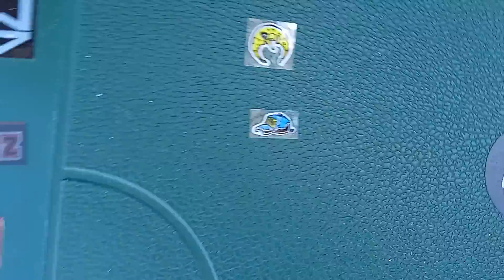St Patrick's Day: BACK PORCH TECH DECK STICKERS AND Sesh 😊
I'm Having Fun TECH DECKING ON MY BACK PORCH 😊